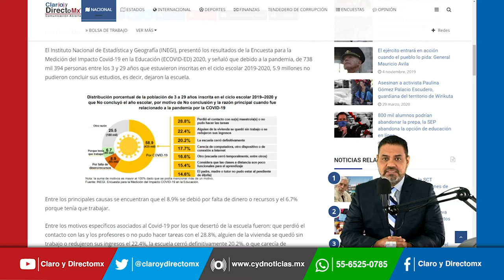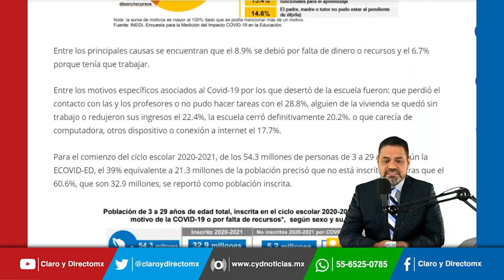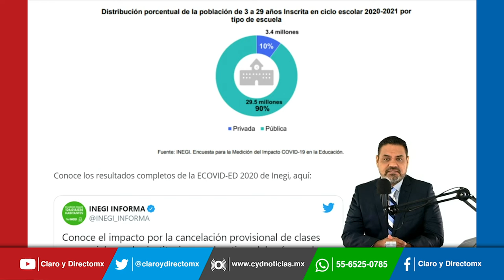Por impacto del Covid-19, casi 6 millones de estudiantes dejaron la escuela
Debido a la pandemia 5.9 millones no pudieron concluir sus estudios, es decir, dejaron la escuela.